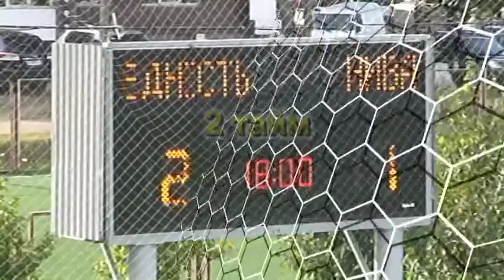YednistNyvaKubok0910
sezon 2009\2010